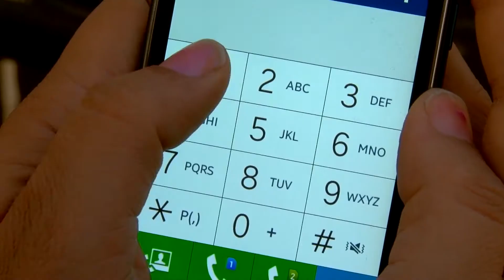Capsula Medidas de seguridad ante sospecha de fuga de gas-SINAPRED